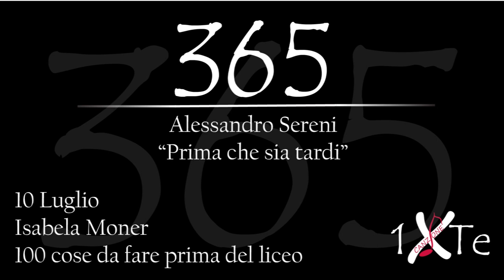Prima che sia tardi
10 Luglio 2001, nasce a Cleveland Isabela Moner (Cleveland, 10 luglio 2001[1]) è un'attrice e cantante statunitense, famosa grazie al ruolo di C.J Martin nella serie televisiva di Nickelodeon 100 cose da fare prima del liceo.